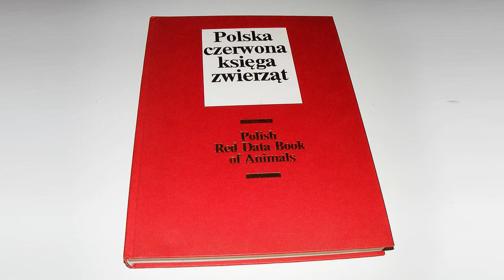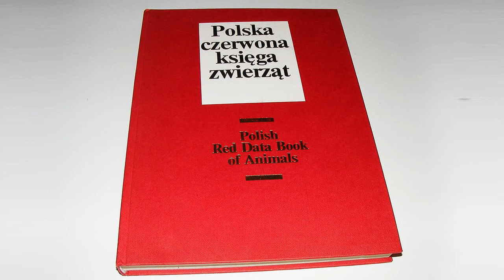Zwierzęta, które żyły w Polsce ale zanikły. Część 2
Miłego Oglądania :)